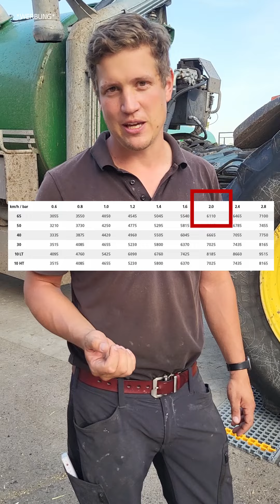Teil 1: Was können VF-Reifen im Vergleich zu Standardreifen?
Wie ihr wisst, geht’s in unseren Feldversuchen viel um minimale Bodenbearbeitung und den Erhalt der Bodenstruktur. Umso wichtiger ist es, alle Stellschrauben zu betrachten. Da die größten Lasten bei uns im Betrieb von unserem 7730 mit Güllefass auf den Boden übertragen werden, investieren wir auch bei diesem Gespann in VF-Reifen.